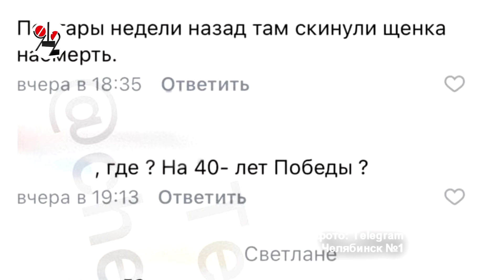13-летняя живодёрка порвала котёнка на куски...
Домашняя девочка, которой мать нанимала репетиторов и заставляла играть на скрипке, вставила сигарету в отсеченную пасть разорванного котенка и его кровью исписала двери